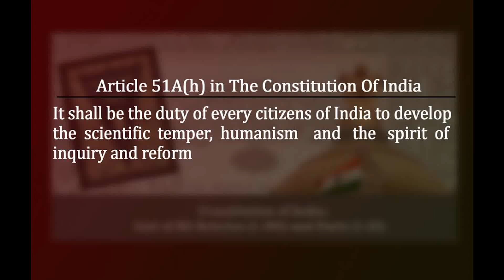നവോത്ഥാനവും സ്വതന്ത്ര കേരളവും | Dr M B Manoj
Organized by  Dalit Employees Pensioners' Association on 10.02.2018  at Maharaja's College ,Ernakulam